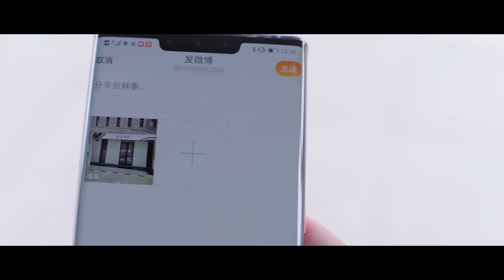💗男神奖励娇妻给糖，闺蜜提醒少女，男女之间要注意保护措施!【Falling Into Your Smile】